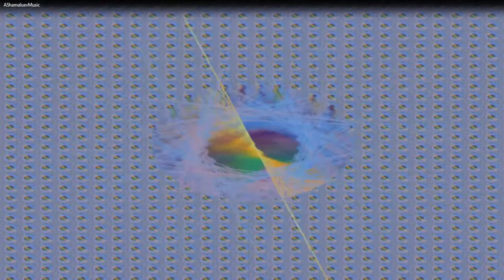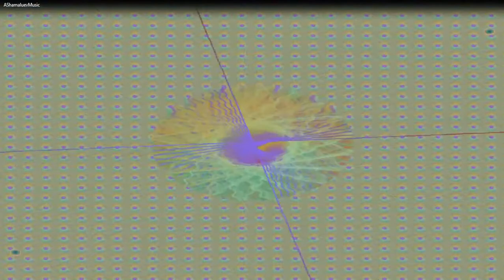Ambient Lounge - AShamaluevMusic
Mr. WILDSON
MrWILDSON
Mr WILDSON
themixgenre
themixedgenre
TheMixGenre
mixgenre
MixGenre
MixedGenre
mixed genre
mix genre
The Mix Genre
free music
visualization
alchemy
my mixed music
no copy right music
no copyright
relaxing music
love music
sounds
music
musics
songs
relaxing sound
relaxing songs
music videos
song videos
HDmusic
free songs

99Instrumentals
Acoustix Audio
Aliaksei Yukhnevich
Altero
AShamaluevMusic
Atch
Atch MusicbyAden
AWN
Bayza Dimatis
Beautiful Dawn
Big Secret Music Lo-Fi Relax
Bloome
Cartoon
Asena
Cinematic Alex
Colin Root
DayFox
Del
DigitalTek  Peonie
Dipcrusher
Dizaro
DREKS
D-WAYZZ
Micah Martin
Eneko Artola
Ervin Gonxhi
Marin Hoxha
Vinsmoker
EwaySound
Extenz
Half
HHMR
DannyZ  Sergius
Ikson
Jarico
Jason Shaw
JayJen  ASHUTOSH
Jimmy Hardwind
Mike Archangelo  CORii
Jonas Schmidt
henrikz
LAKEY INSPIRED
Latakz
Leonell Cassio
Alex Lippett
Lily Hain
Sarah Hemi
LiQWYD
mAltero  Niwel
Marin Hoxha
Alexis Donn
Caravn
Markvard
MBB
Mike Leite
mISHØ  Isaac Warburton
Monaldin
Musical Bakery
MusicalWave
MusicbyAden
Naulé
Nekzlo
Ida Ganes
Nettson
Niwel
Niya
Michel Young
NOWË
Omka
Onycs
Orlane  Namski
Oshóva
Peyruis
PillowVibes
REPE_T
ROFEU
S O U N D S
Brianna Corona
Casey Breves
Sappheiros
Alli Carter
eSoreni
Seum Dero
Ellen Louise
Malia Rogers
Oliviya Nicole
SHANTI
Simon More
SKANDR
TheFatRat
Anjulie
Thomas Gresen
Tobu
Bonalt  Hadi
Vexento
Vislevski
Vlad Gluschenko
Voron
Wonki
WORMONO
X6zt
Nathan Brumley
x50
Xad
XIBE
YANQRA